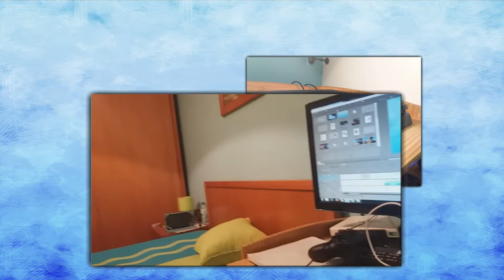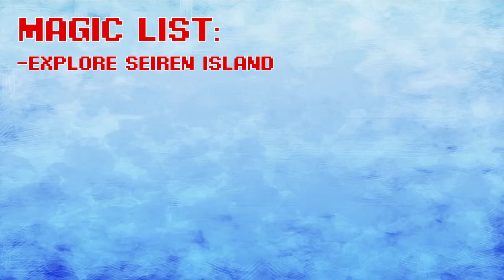Crimson Spotlight - Ys VIII Lacrimosa of Dana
Welcome to yet another Crimson Spotlight!

Now you can see why I haven't been uploading... No, I wasn't working on this video, I was just being a lazy phoque, playing Ys VIII.